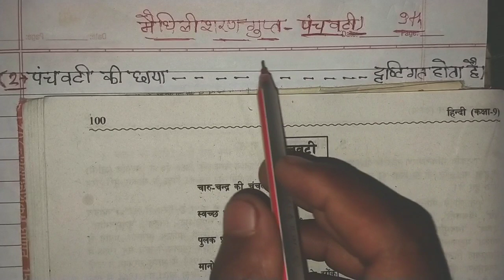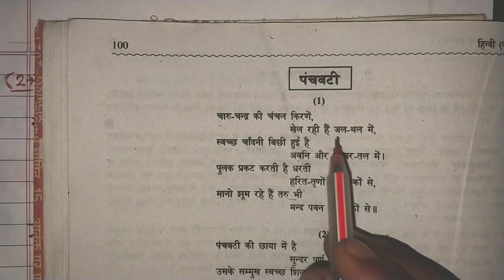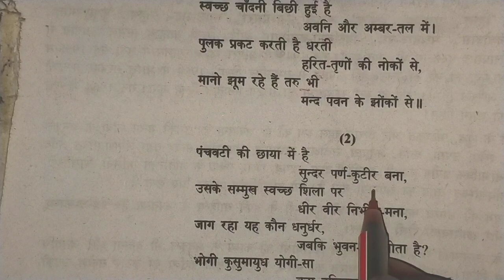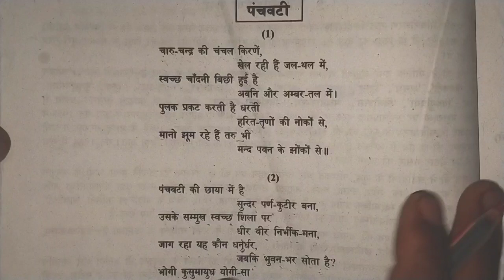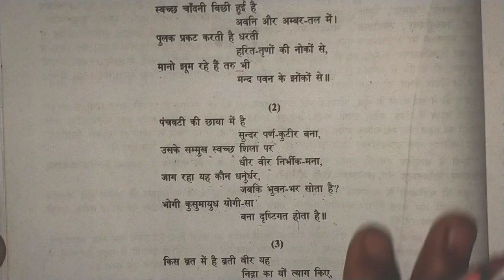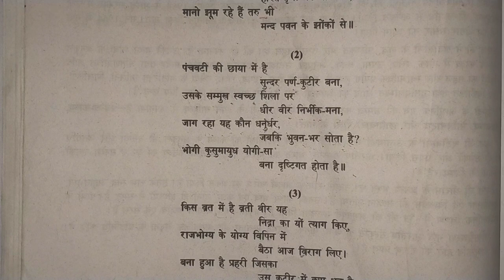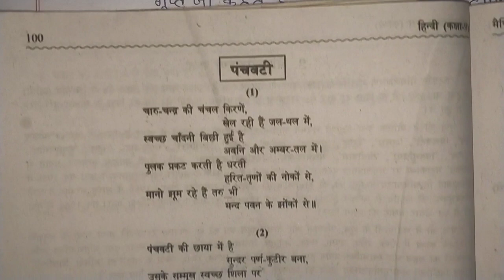कक्षा-9।मैथिलीशरण गुप्त।पंचवटी। सन्दर्भ सहित सरल व्याख्या।maithili sharan gupt।Panchvati ki Vyakhya